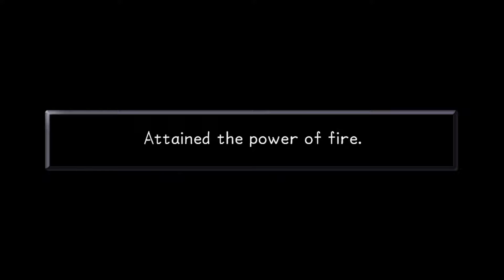Kingdom Hearts Final Mix Part 23 'Genie Jafar'